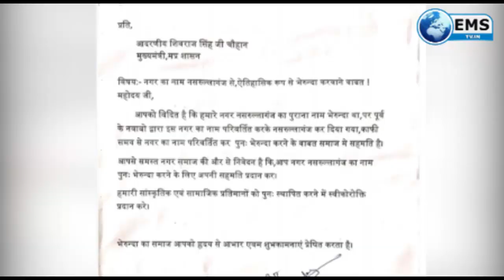शिवराज के सामने नारेबाजी बदलेगा नसरुल्लागंज का नाम ?